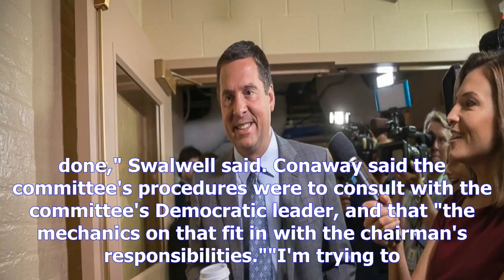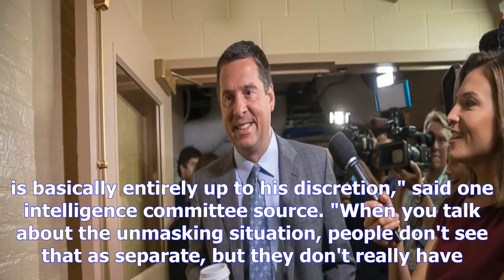Nunes signs off on new subpoenas to firm behind trump-russia dossierby News Chanel